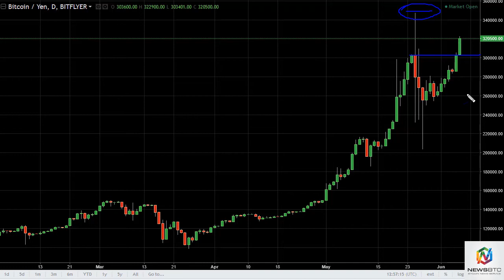BTC/USD and BTC/JPY Technical Analysis June 7, 2017